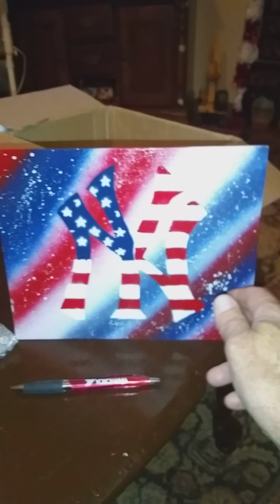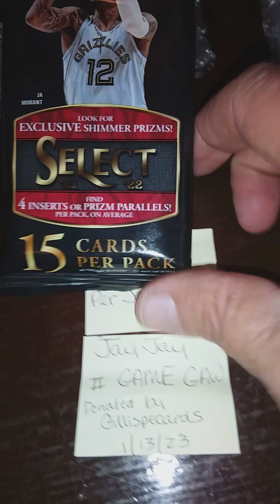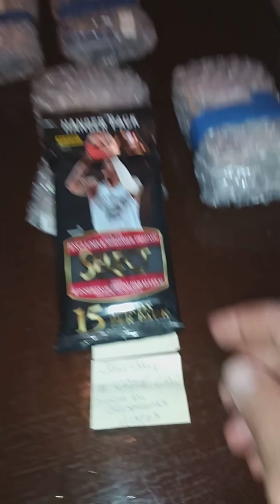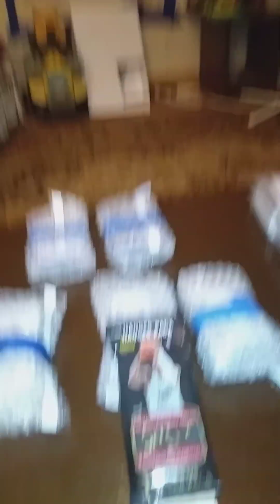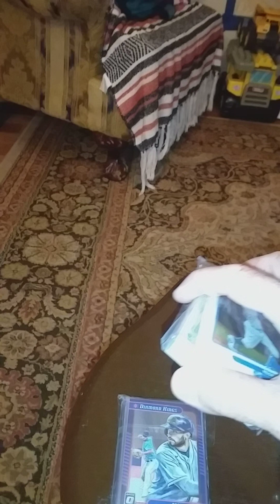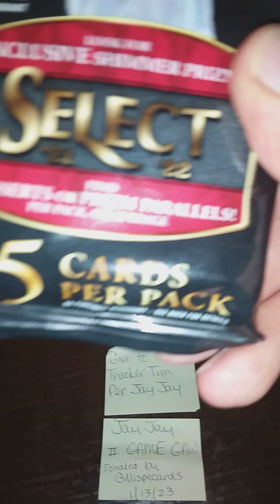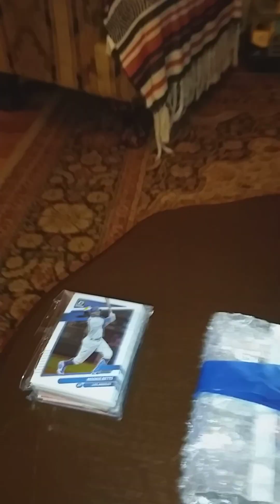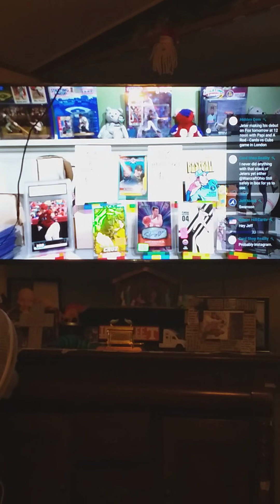Some mailday thanks 😊 🙏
Yall go check these channels out please.

@Diamond.Princess now this channel is very special yall go check her out very special friend she great to the cardcommunity..